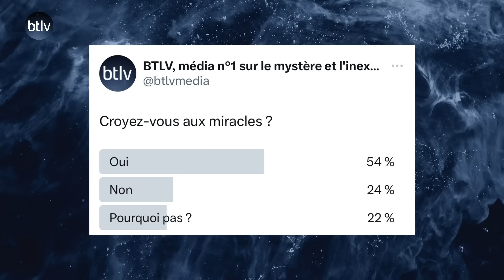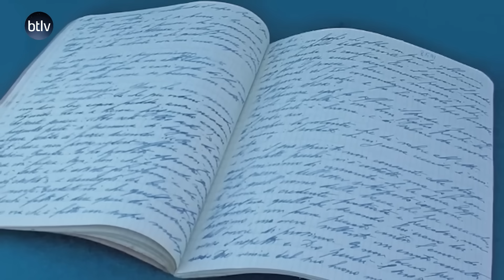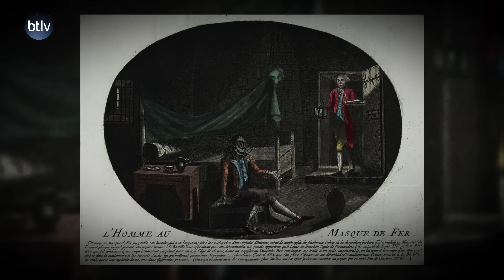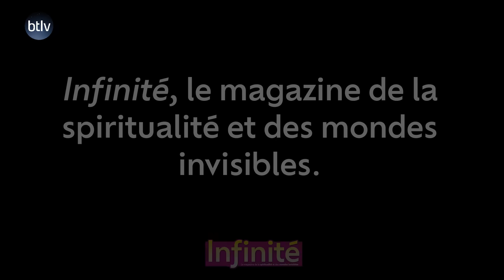LA SCIENCE ENQUETE ENFIN | "MIRACLES" un film documentaire de Pierre Barnérias | BTLV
Les miracles inexpliqués ont toujours suscité un intérêt intense, oscillant entre le scepticisme scientifique et la profonde conviction spirituelle. De nombreux documentaires comme ceux réalisés par Pierre Barnérias, tentent d'explorer et de documenter ces phénomènes.

L'Apparition Mariale de Notre Dame de Guadalupe

L'un des exemples les plus célèbres de miracle est l'apparition mariale de Notre Dame de Guadalupe. Cette manifestation spirituelle, considérée comme un prodige par des millions de croyants, continue de fasciner par son caractère à la fois mystique et tangible.

Les Documentaires sur les Miracles

Les documentaires sur les miracles jouent un rôle crucial dans la diffusion de ces histoires. Ils offrent une plateforme pour partager des expériences de guérisons miraculeuses et d'autres phénomènes inexplicables. Pierre Barnérias s'est notamment distingué dans ce domaine, apportant une approche à la fois critique et ouverte.

Le Surnaturel et l'Intervention Divine

Le concept de surnaturel et d'intervention divine est souvent invoqué pour expliquer des événements qui défient l'explication logique ou scientifique. Ces termes englobent une gamme d'expériences allant de révélations soudaines à des bénédictions inattendues.

Synchronicité et Signes Célestes

La synchronicité - le sentiment que des événements sont connectés par un sens caché plutôt que par la cause et l'effet - est souvent ressentie dans les expériences de miracles. Les signes célestes, comme des apparitions dans le ciel ou des phénomènes naturels inhabituels, sont également interprétés comme des manifestations d'une force mystique ou d'une divinité.

Les Miracles Comme Actes de Foi

Les miracles sont souvent considérés comme des actes de foi, défiant la compréhension rationnelle et invitant à une réflexion plus profonde sur la spiritualité et la providence. Chaque événement extraordinaire est vu comme une opportunité pour renforcer la foi personnelle et collective.

Les miracles inexpliqués, de l'apparition mariale de Notre Dame de Guadalupe aux guérisons miraculeuses et autres phénomènes inexplicables, continuent d'émerveiller et de défier notre compréhension du monde. Ils représentent une intersection fascinante entre la religion, la spiritualité, et parfois la science, offrant une fenêtre sur les possibilités infinies de l'expérience humaine.

❓ En bientôt 10 ans, BTLV est devenu le média n°1 sur le mystère et l'inexpliqué, en revenant quotidiennement sur les trois grandes questions que se pose l'homme depuis toujours :
D'où venons-nous ? Qui sommes-nous ? Où allons-nous ?
À cela, nous en rajoutons une quatrième : quelle société voulons-nous pour nos enfants ?

📑 Les propos tenus dans cette vidéo n'engagent que la ou les personnes invitée(s). La rédaction de btlv.fr a pour seule mission de vous informer sur toutes ces hypothèses dans un souci d'exploration.